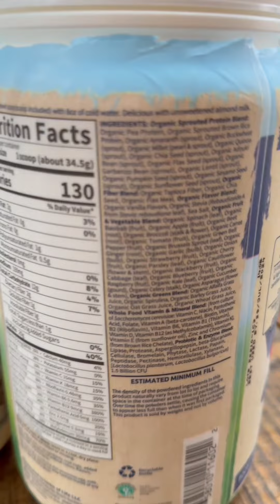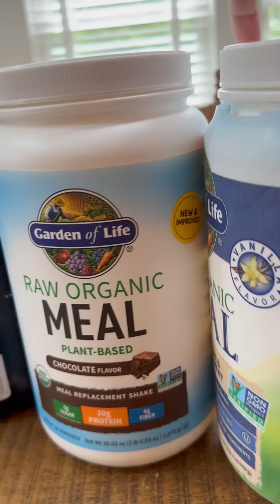AMAZON FOOD FINDS 2023 | WITH LINK | AMAZON MUST HAVES | VEGAN PROTEIN POWDER | PART 2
Today we will take a look at Vegan Protein from Amazon!
Under "Supplements"!